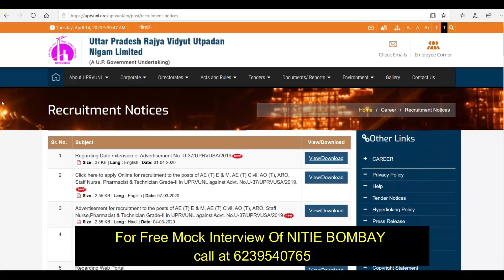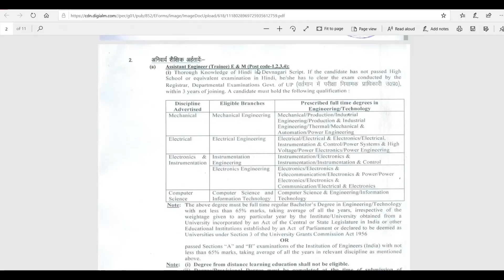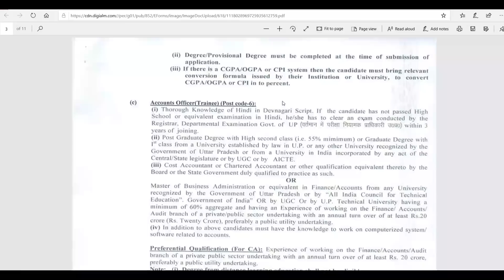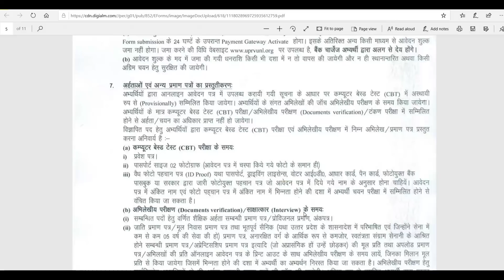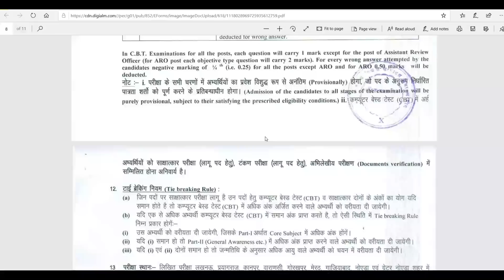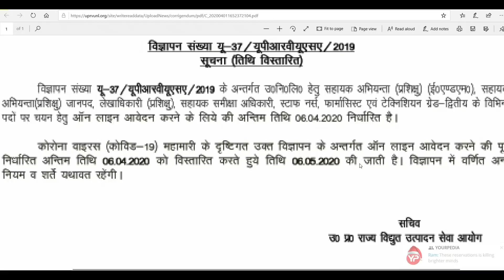UPRVUNL | Assistant Engg. | Last Date Extended